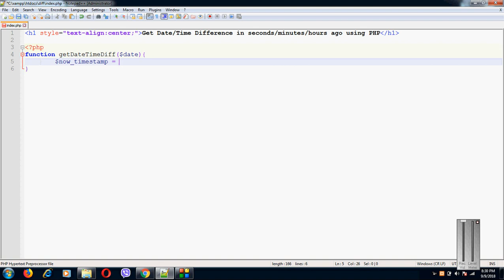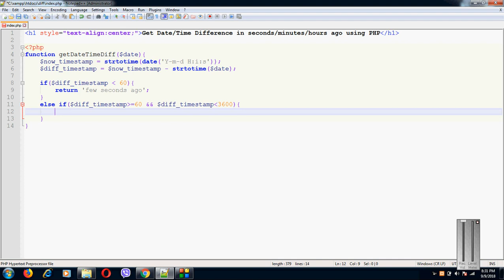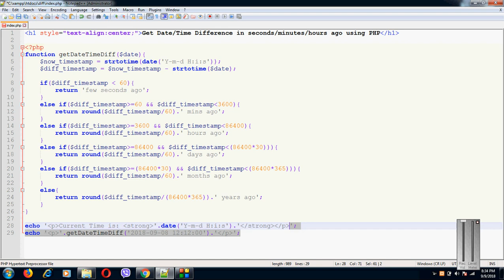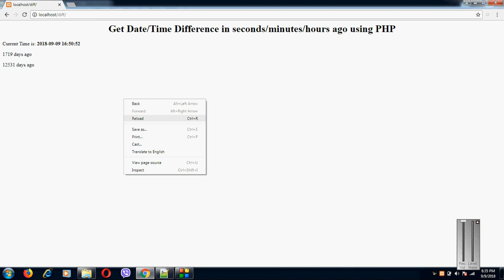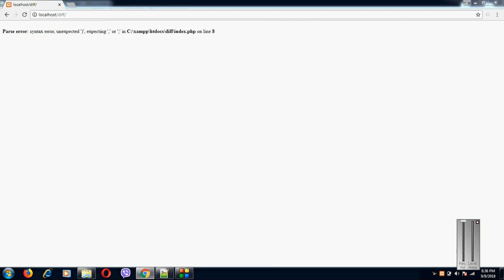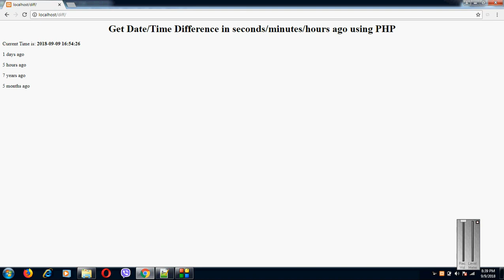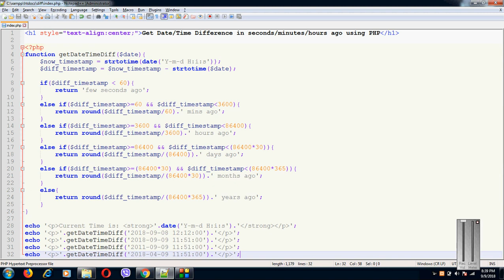Get Date/Time Difference in seconds/minutes/hours ago using PHP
Simple PHP function to get datetime difference in seconds ago or minutes ago or hours ago and so on.
Based on the time difference, the nearest possible difference is calculated using PHP.
Complete PHP Script:

‹h1 style="text-align:center;"›Get Date/Time Difference in seconds/minutes/hours ago using PHP‹/h1›

‹?php
function getDateTimeDiff($date){
 $now_timestamp = strtotime(date('Y-m-d H:i:s'));
 $diff_timestamp = $now_timestamp - strtotime($date);

 if($diff_timestamp ‹ 60){
  return 'few seconds ago';
 else if($diff_timestamp›=60 && $diff_timestamp‹3600){
  return round($diff_timestamp/60).' mins ago';
 else if($diff_timestamp›=3600 && $diff_timestamp‹86400){
  return round($diff_timestamp/3600).' hours ago';
 else if($diff_timestamp›=86400 && $diff_timestamp‹(86400*30)){
  return round($diff_timestamp/(86400)).' days ago';
 else if($diff_timestamp›=(86400*30) && $diff_timestamp‹(86400*365)){
  return round($diff_timestamp/(86400*30)).' months ago';
 else{
  return round($diff_timestamp/(86400*365)).' years ago';